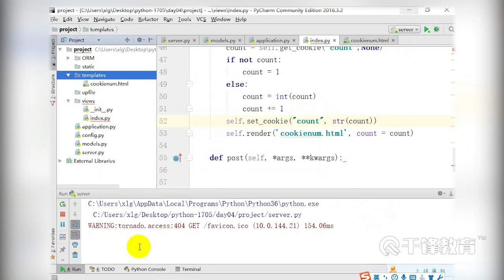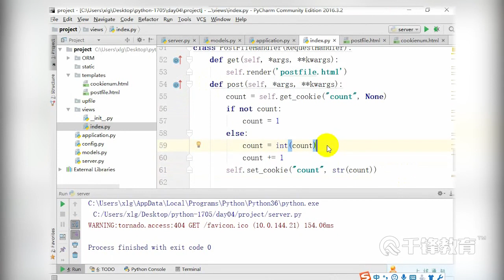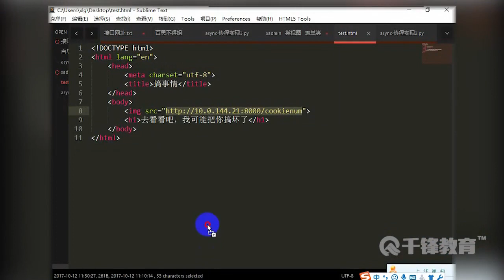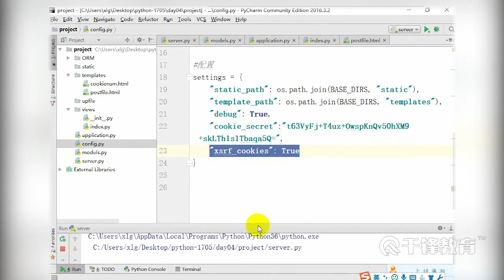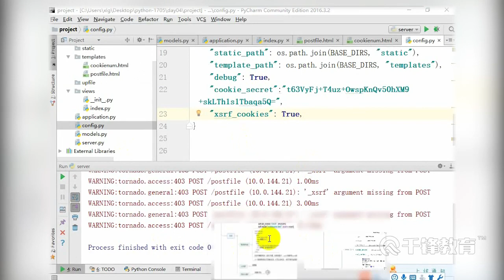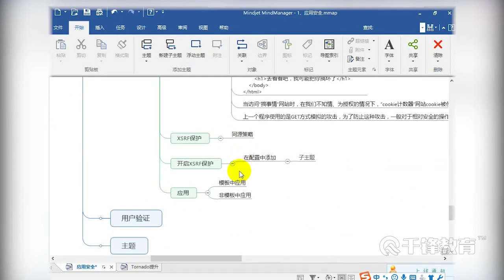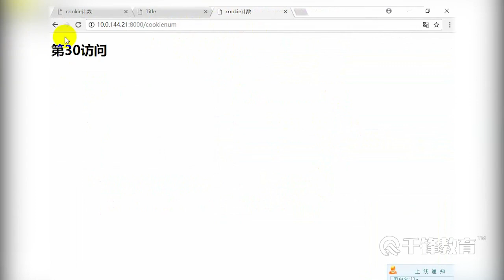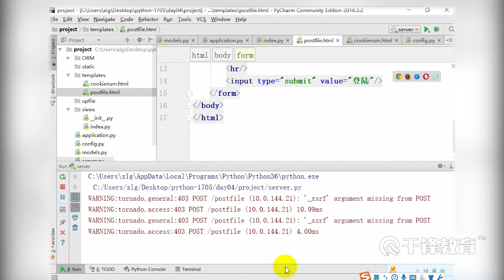千锋Python教程：40 应用安全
【千锋Python】Tornado基础实战教程（50集）
课程介绍
Tornado是使用Python开发的Web框架和异步网络库，最早由Friendfeed开发，现被Facebook收购并开放源代码。通过使用非阻塞IO，Tornado可以处理数以万计的开放连接，是long polling、WebSockets和其他需要为用户维护长连接高性能应用的理想选择。